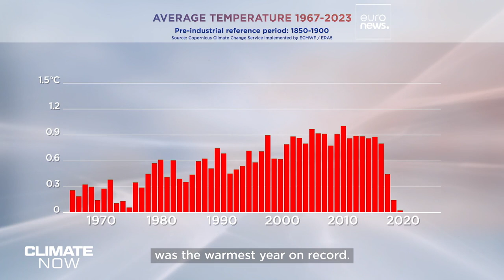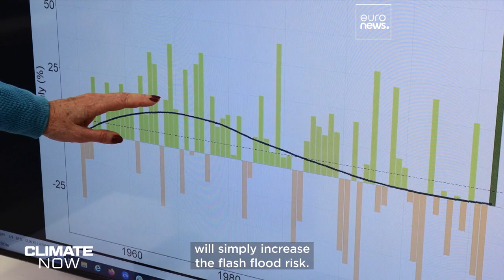Slovenia was devastated by flooding in 2023 - how is it preparing for extreme rain in the future?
Slovenia is raising levees and levies in a nationwide effort to become resilient to heavy rainfall and flash flooding. Climate Now reports from the riverside on the works underway and offers insight on the latest Copernicus climate data.